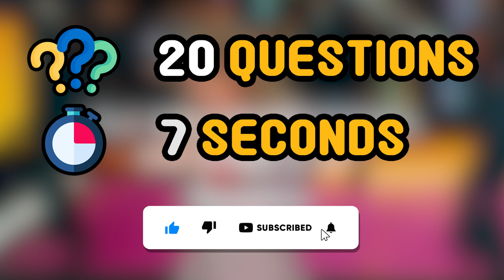Pick One Kick One Horror Movies 2024 | 🔪 Ghostface, Chucky, M3GAN, Art the Clown more! Movie Quiz 2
Pick One Kick One ICONIC SCARY MOVIES & SERIES | HALLOWEEN2024 | MOVIE QUIZ

Welcome back to Quizzie! With Halloween season just around the corner, we've got a fantastic and thrilling quiz ready for you. Pick one Kick One Iconic Horror , Thrilling Movies. Are you ready for some spine-tingling fun?